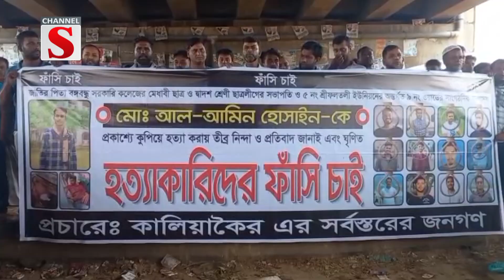গাজীপুরে কলেজ ছাত্র হত্যা মামলায় আসামিদের গ্রেপ্তারের দাবিতে মানববন্ধন | Channel S News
গাজীপুরের কালিয়াকৈরে কলেজ ছাত্র আল আমিন হত্যা মামলায় অভিযুক্ত আসামিদের দ্রুত গ্রেপ্তারের দাবিতে বিক্ষোভ মিছিল ও মানববন্ধন অনুষ্ঠিত হয়েছে।শুক্রবার সকালে ঢাকা টাঙ্গাইল মহাসড়কের চন্দ্রা ত্রি-েমোড়ে নিহত আল আমিনের সহপাঠী ও এলাকাবাসি এ মানববন্ধনের আয়োজন করে। মানববন্ধনকারীরা জানান, গত ৬ জুন বঙ্গবন্ধু সরকারি কলেজের দ্বাদশ শ্রেণির শিক্ষার্থী ছাত্রলীগের সভাপতি আল আমিনকে প্রকাশ্যে কুপিয়ে হত্যা করা হয়। এক মাস পেরিয়ে গেলেও এ ঘটনায় জড়িত কেউ গ্রেপ্তার হয়নি। অভিযুক্তদের দ্রুত গ্রেপ্তার করে শাস্তির দাবি জানান উপস্থিত বক্তারা.

1: News :
2: Entertainment News :
3: Sports News :